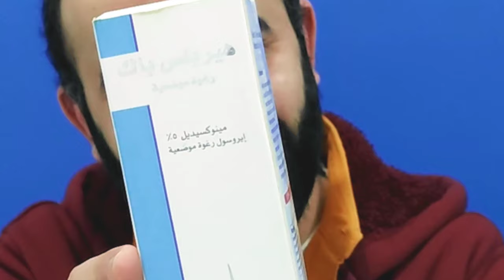المينوكسيديل 5% لعلاج الصلع الوراثي ( دمرلي شعري في 6 اشهر ) و ندمت عاليه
المينوكسيديل لعلاج الصلع الوراثي .. نوع مينوكسيديل هايدمر شعرك , فأرجوك ابعد عنه ولا تستخدمه لعلاج الصلع

 ** افضل نوع مينوكسيديل 5% ينبت شعر مقدمة الراس بسرعه